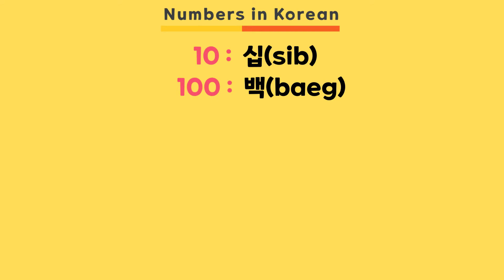Numbers in Korean / Korean number quiz / Korean listening test / Learning Korean Numbers / Hangul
This is the best video to get started with Korean listening comprehension for beginners!
All the Basics you need!

 ◆ Everything About Korea ◆
For those who are interested in Korea, or have a chance to go to Korea for travel, study or work, this video introduces real practical Korean by native Korean pronunciation.

Learning language should be fun! Let's learn with us with many pictures and animation.
Hope you’ll enjoy our video, and speak Korean with confident

 Let's learn korean
韓国語を学ぼう
学韩语吧
Aprendamos coreano
Apprenons le coréen
Lass uns Koreanisch lernen
Давайте научимся говорить по-корейски
Vamos aprender coreano
Impariamo il coreano
Hãy học tiếng Hàn
เรียนภาษาเกาหลีกันเถอะ
Mari belajar bahasa Korea
चलो korean सीखने